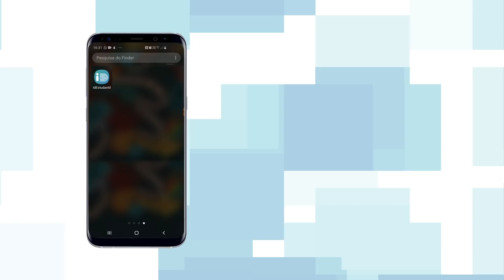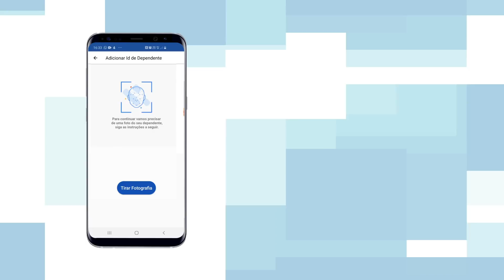Saiba como emitir a ID Estudantil: tutorial para menor de idade e responsável legal